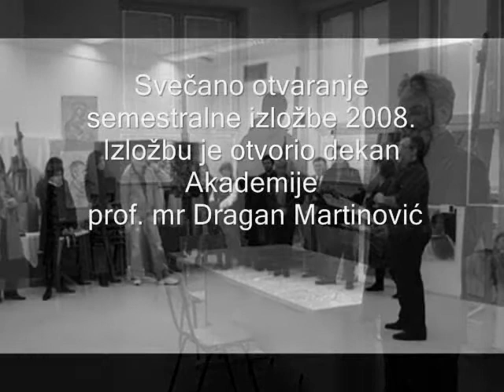Semestralna izložba studentskih radova 2008/2009. - Akademija klasičnog slikarstva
Prva semestralna izložba radova studenata prve i druge godine generacije 2008/2009. Akademije klasičnog slikarstva, Univerziteta Educons

Academy of Classical Painting, Educons University
The 2008 Semester Student Artwork Exhibition

Datum izložbe: 26. decembar 2008. godine.
Mesto održavanja: Zgrada Akademije klasičnog slikarstva, Univerzitet Educons, Vojvode Putnika BB, Sremska Kamenica, Srbija
Izložbu je otvorio dekan Akademije prof. mr Dragan Martinović.

Akademija klasičnog slikarstva je koncipirana na sačuvanim iskustvima slikarstva od antike, preko vizantije i renesanse do prve polovine dvadesetog veka u kojima se izučavao jedan po jedan element klasičnog likovnog jezika i gde je veštinom, kreacijom i idejom nastajalo delo koje i danas dovodi milione posetilaca u Luvr, Ermitaž, Ufici, Metropoliten, Prado...

MISIJA
Studijski program Akademije klasičnog slikarstva se pridružuje izuzetno malom skupu čuvara ovih znanja i vrednosti u Evropi. Saznanja stečena ovim programom su, u svakom slučaju, neophodni temelj i za sve druge tendencije u oblasti likovnih umetnosti.

PROGRAM
Sudijski program klasično slikarstvo je koncentrisan na klasično štafelajno slikarstvo. Ovaj studijski program omogućava studentima da kroz teorijsku i praktičnu natavu upoznaju i savladaju sve elemente univerzalnog klasičnog jezika, kako bi integrisana znanja koristili i razvijali u procesu slikanja u svim tehnikama i pojavnim oblicima.

Tokom osnovnih studija student će steći svu potrebnu teorijsku i praktičnu podlogu , neophodnu za kreativni čin nastanka umetničkog dela (crtež, slika, ikona, freska, mozaik, mural), kao preduslov za master studije i ovladavanje klasičnim motivima: portret, akt, mrtva priroda, pejzaž.

U centru pažnje studijskog programa je student kao samostalni autentični kreativni stvaralac.

REALIZACIJA
Nastava na studijskom programu klasično slikarstvo je interaktivnog karaktera, sa naglaskom na praktičan rad u ateljeu i prirodi, kao metod podsticanja kreativnosti, samostalnosti i autentičnosti. Sva saznanja iz oblasti teorijskih predmeta su neophodni integrativni element kreativnog čina.

Realizacija studijskog programa će se odvijati kroz mentorski rad u grupama od 10-20 studenata. Studenti će neposredno sarađivati sa predavačima u ateljeima, radionicama i prirodi, kroz individualni i timski rad baziran na kreativnosti.

UNIVERZALNOST
Studijski program klasično slikarstvo predviđa mogućnost horizontalne i vertikalne pokretljivosti. Horizontalna pokretljivost podrazumeva kompatibilnost sa studijama likovnih umetnosti u zemlji i inostranstvu, a vertikalna mogućnost upisa na diplomske i doktorske studije.

Univerzitet Educons
AKADEMIJA KLASIČNOG SLIKARSTVA
Vojvode Putnika BB
21208 Sremska Kamenica
Srbija

telefoni:
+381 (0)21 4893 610 (Univerzitet - info)
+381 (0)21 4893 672 (Akademija - info)